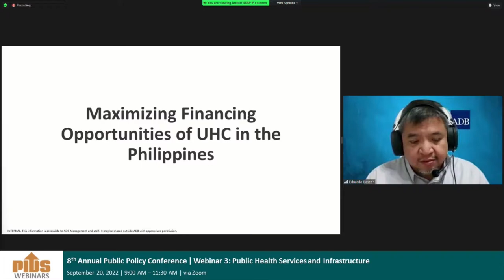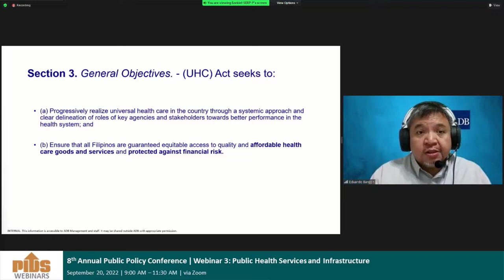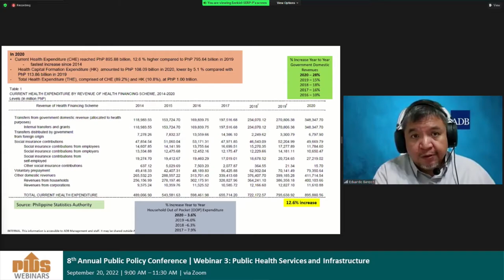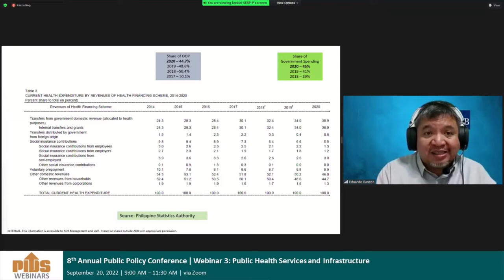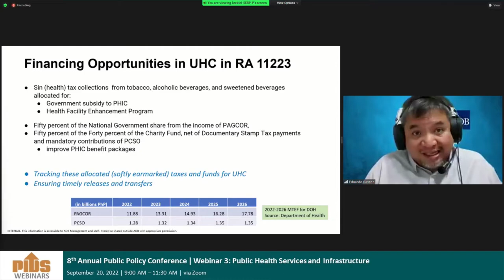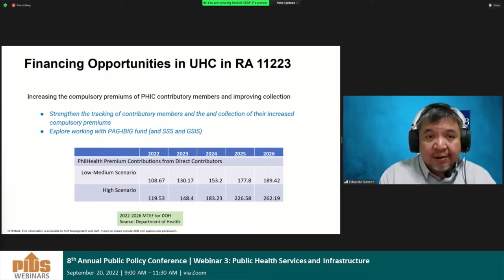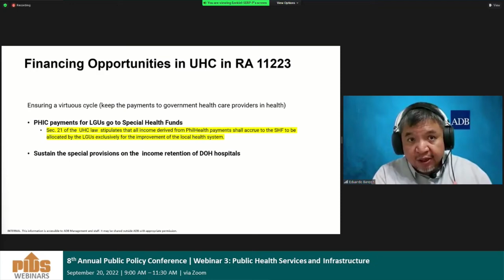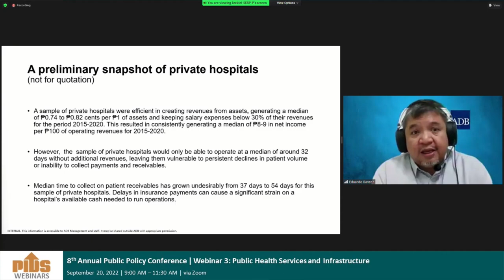8th APPC (2022): Maximizing Financing Opportunities of UHC in the Philippines by Dr. Eduardo Banzon